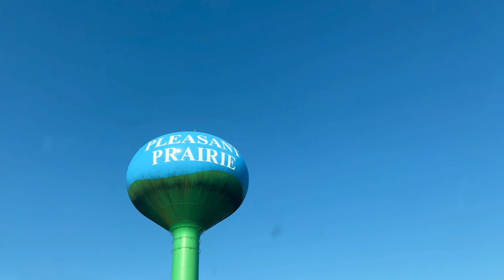Lakho ki Shopping in USA Premier outlets | Part 1 | hum toh thak gaye!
Premier Outlet Mall shopping spree!